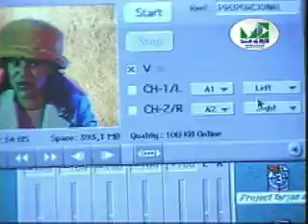Klm do Brasil HD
Telefonia Celular